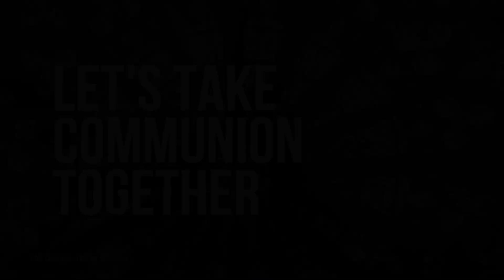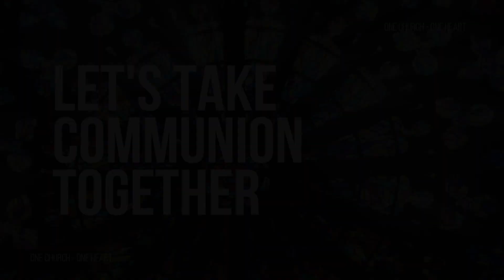REVIVAL - Part 3 | Roelof Kwant | Full Sunday Service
Thank you for joining us today, we are so excited to have you in church with us today!

If you are a visitor, making a commitment to Christ, would like to join a watch party or life group, or have a prayer request please fill in the form below so that we can connect with you: